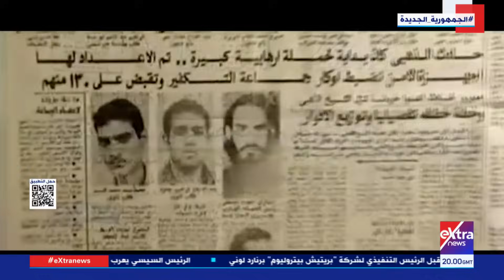الشاهد| العميد خالد عكاشة يروي شهادته عن جماعة الإخوان الإرهابية واقتحام السجون وأحداث العنف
28 أغسطس 2023